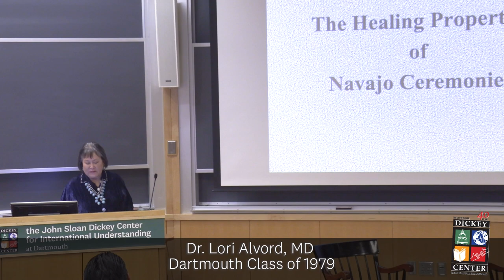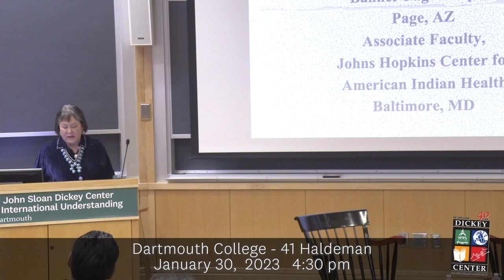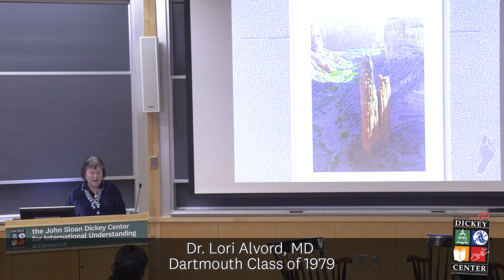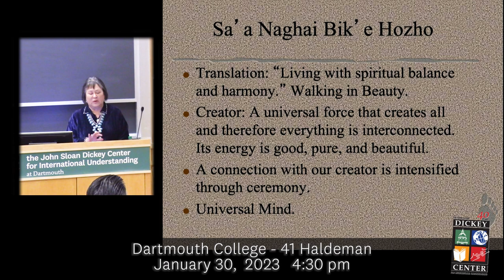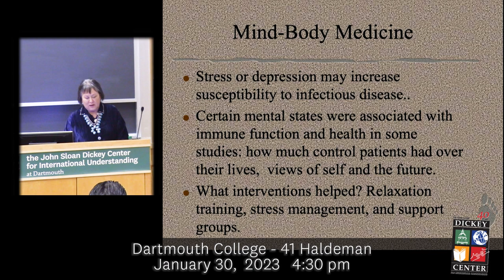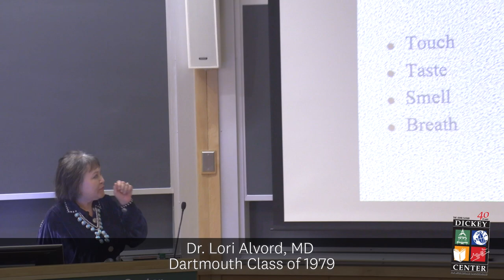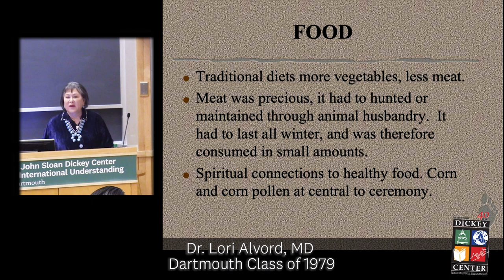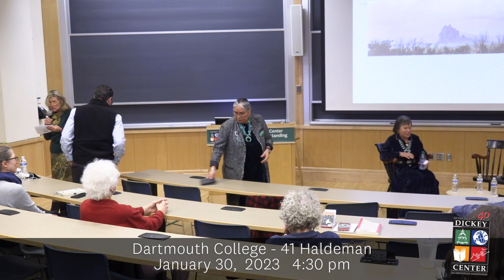Integrating Healing Properties of Traditional Native Medicine w Western Practice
Lori Arviso Alvord, MD, is an author, mentor, general surgeon, and the first member of the Navajo Nation to be board certified in general surgery. She was raised in Crownpoint, NM, which is located approximately 130 miles from Albuquerque and is fairly remote. Descriptively, Dr. Alvord is of the Tsinnajinnié (also known as the Black Streaked Wood or Ponderosa Pine clan) and the Ashi’hii,’ or Salt People clan of the Diné, or Navajo Nation people. Dr. Alvord attended Dartmouth College, graduating cum laude in 1979 with a double major in psychology and sociology, modified with a focus on Native American studies.

Dr. Alvord went on to graduate from the Stanford University School of Medicine and completed her general surgery residency there in 1991. She then joined the Indian Health Service at the Gallup Indian Medical Center (GIMC), NM, for 6 years, completing the circle of her educational journey and returning to care for members of the Navajo Nation. There she identified some of her first cultural challenges in caring for her own tribal members.

She valiantly tried to improve the cultural competency of her fellow providers. Western medicine made it difficult to provide care that respected the Navajo culture. She understood the properties of Navajo ceremonies that promoted mental and physical wellness and understood how ceremonies were effective in delivering a better state of mind in patients enduring a medical condition.

In 1997 she accepted the position of associate dean of student affairs and multicultural affairs at Dartmouth Medical School, and assistant professor of surgery, serving for 12 years. She has given commencement addresses at five medical schools, and the baccalaureate address at Dartmouth College in 2017.

Dr. Alvord approaches traditional medicine with an understanding that a stressed mind can impair the immune system, and the use of ceremony was needed to restore harmony, balance, peace, and an interconnectivity that allows patients to heal personal relationships and thus create stronger communities around us. Respecting nature as sacred and allowing the family of Mother Earth and Father Sky to intermingle with the development of western societal norms was the philosophy Dr. Alvord was trying to administer.

Dr. Alvord’s memoir, The Scalpel and the Silver Bear, one of her most notable accomplishments, tells of her cultural journey from reservation to the operating room and of her work to combine traditional Navajo philosophies of healthcare with that of Western medicine.

She is currently with Astria Sunnyside and Astria Toppenish Hospital, WA, as chief of staff. Her research interests focus on American Indian and Alaska Native (AI/AN) healthcare with publications in surgical outcomes and decision-making in AI/AN patients. Dr. Alvord has served on the ACS Division of Education’s Committee on Preceptorships for Practicing Physicians since 2018.